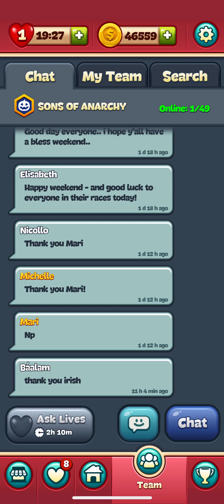Toon blast level 7501 CL results